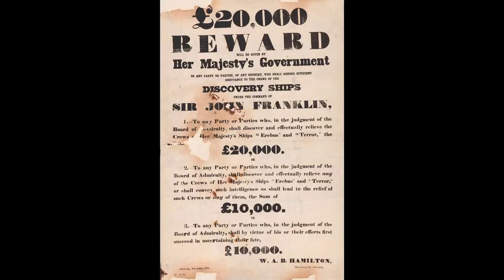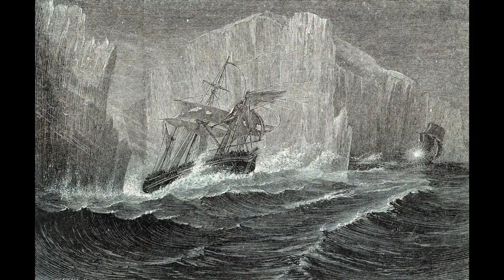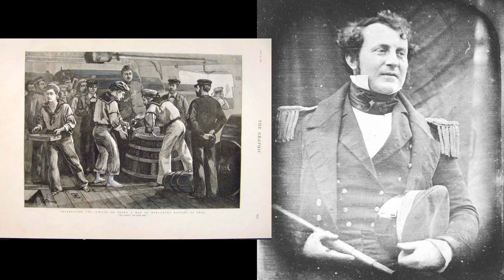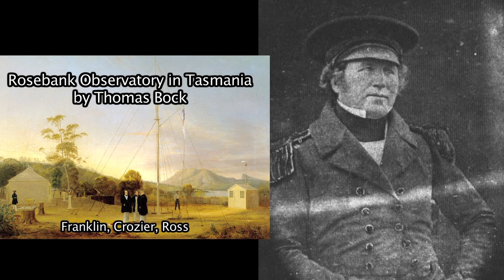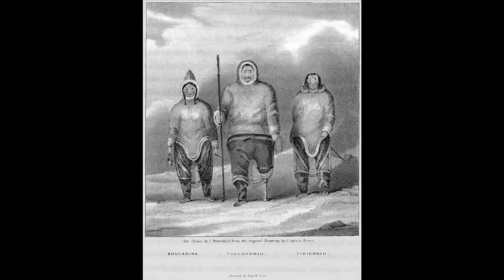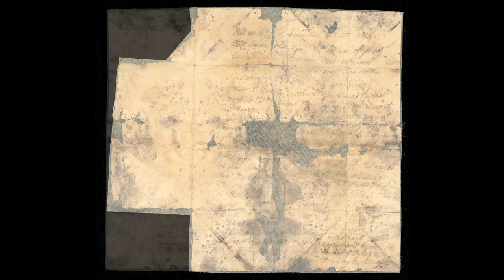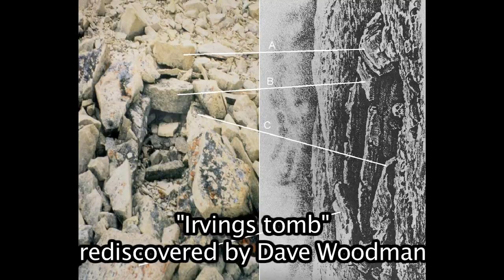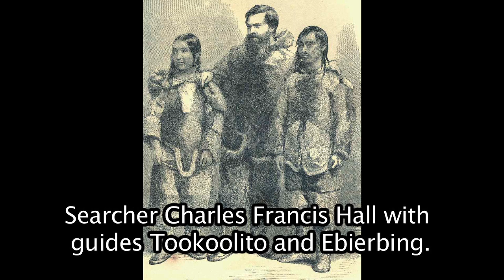The Terror (and the basics of The Franklin Expedition) part 2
A more detailed look at the depressing soap opera behind the real events that inspired AMCs upcoming show "The Terror. A further look at The Franklin Expedition (aka 'English people need to learn to shut up and take advice').

Some useful websites for more info.